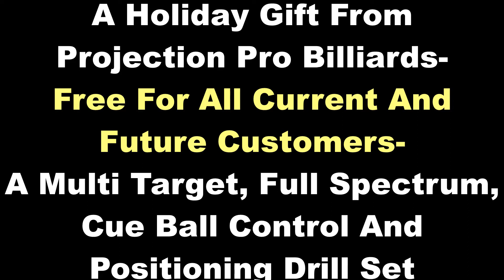Multi Target Drill Set. Holiday Gift For Our Customers